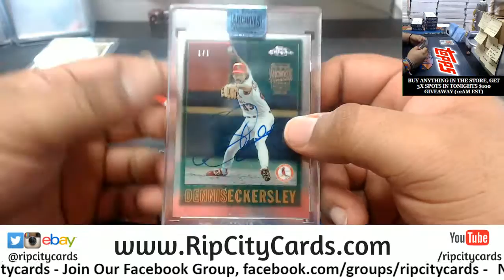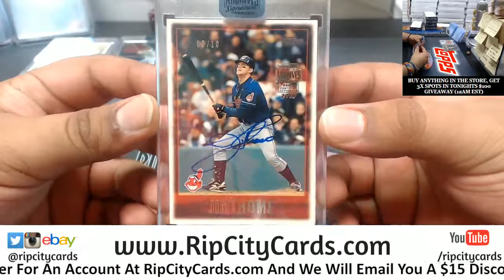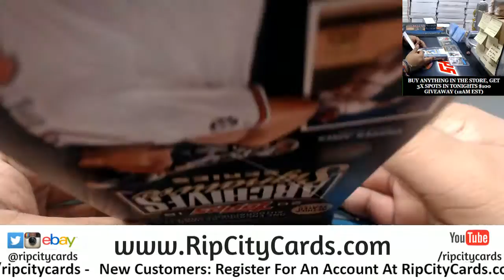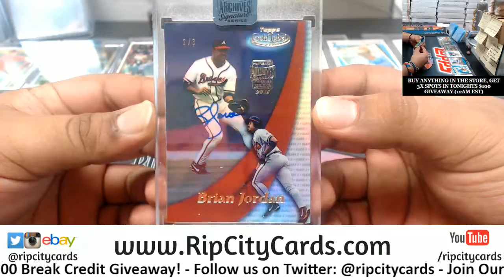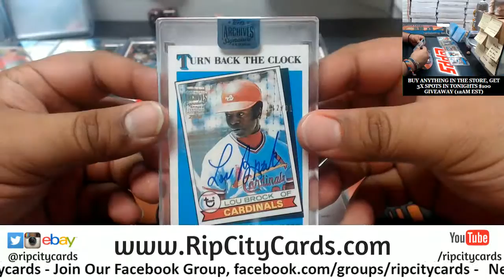2018 Archives Signature Series Personals Cam #3 RCC